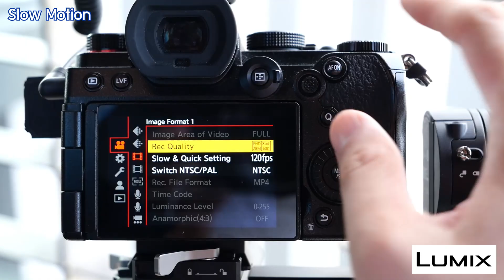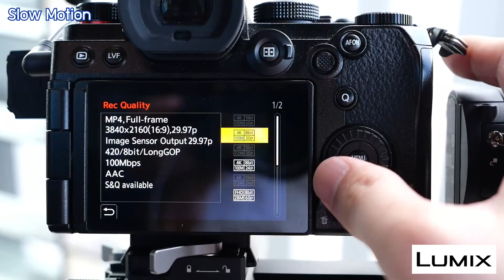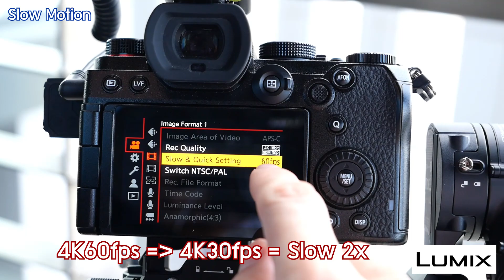Everyday with Lumix EP07 How to ถ่ายวีดีโอ Slowmotion ตั้งค่าถ่ายยังไงกับกล้อง Panasonic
การถ่าย Slow นี่เป็นอะไรมที่ใช้บ่อยเหมือนกันเวลาถ่าย Insert สินค้า หรือถ่าย MV
ถ่ายฟุตเทจแยกเอาไปประกอบคลิป
หรือแก้กันสั่นช่วงสั้นๆ การ slowmotion ช่วยได้มากกกก
ลองดูครับ เริ่มจาก Full HD ก่อนที่ 100fps 120fps ก่อนก็ได้

ทำให้ดูกันไวๆ ให้เห็นชัด ทำยังไงกับกล้อง Lumix ครับ